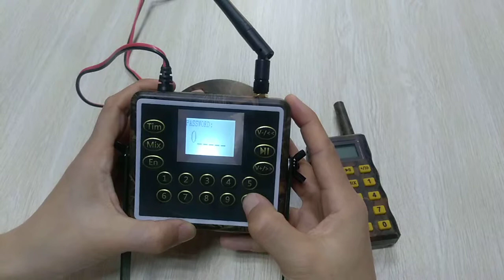CSW 820Mix Password initialization